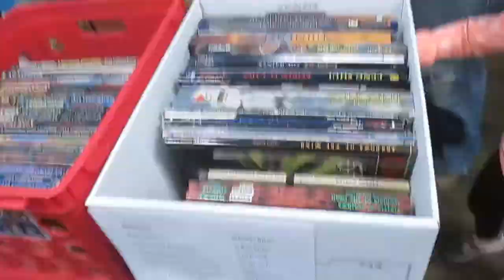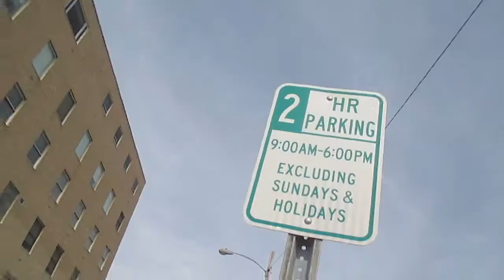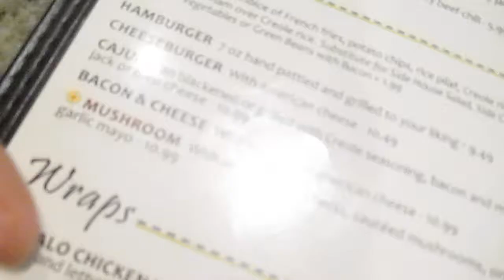The Adventure to Lewis and Clark's (3/10/18)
I go to Fantasy Shop with Nick and Ryan for their Geeky Garage Sale and get some new RPG books. We then go to downtown St Charles and go to a restaurant we've not been before - Lewis and Clark's. Parking was terrible, but I suppose it was a quaint adventure. We ended with with Ice Cream, I got cookie dough.